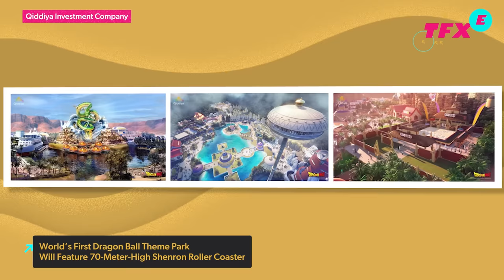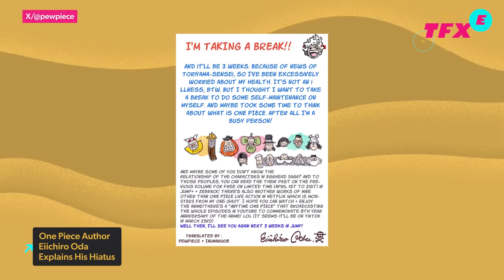The World’s First Dragon Ball Theme Park Will Blow Your Mind - IGN The Fix: Entertainment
More information on the Dragon Ball theme park! The Saudi Arabia Qiddiya Investment Company is cooking up a Dragon Ball theme park. And the size of this theme park will be massive, at over 500,000 sq ft, boasting such iconic locales as Kame House, Beerus’s Planet, the Capsule Corporation and many more DBZ fans will recognize. Construction on the theme park is underway, so no date has been set on when we can expect it to arrive. More on the DragonBall theme park: “At the park, visitors will be able to join an adventure with Goku and pals as they enjoy the world of Dragon Ball, from the very beginning of the anime all the way up through Dragon Ball Super! This theme park will feature five state-of-the-art rides as part of a lineup of 30+ attractions! And if that wasn't already exciting enough, construction of a 70-meter-high Shenron is also planned, with this landmark containing a large-scale roller coaster inside! In addition, there will also be fully stocked hotels and restaurants available at the park to enable fans to immerse themselves in the world of Dragon Ball for an entire day of fun.” Dragon Ball is one of the few anime IPs to have a dedicated theme park coming to the public, and with it being in Saudi Arabia, it speaks to the global notoriety and popularity of the late Akira Toriyama creation.